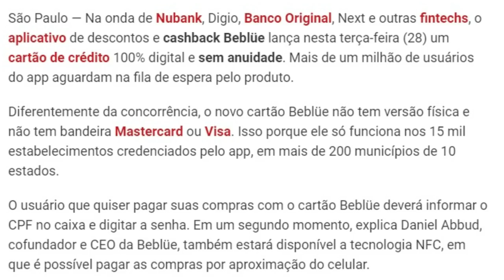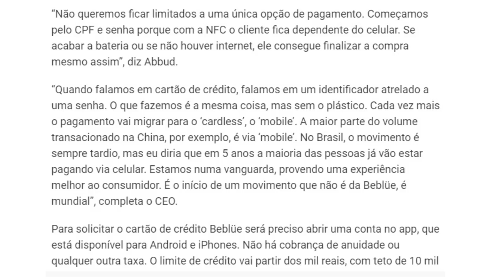💳BEBLUE Fintech: Lança Cartão de Crédito 100% Digital e Sem Anuidade👍